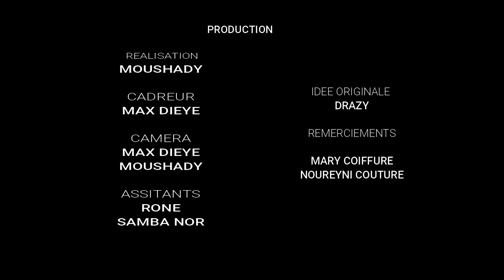WOOR REK EPISODE 2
Yo !  La famille après une dure journée de travail et de jeûne 2MPROD vous présente votre sketch "WOOR REK" un peut  d'humour pour vous aider à gardé votre bonne humeur après une dure journée de travail...

Chaque jour un épisode durant tout le mois du ramadan !

Adresse 1/Nouakchott/Sebkha / Garage Abou

Adresse 2/ Nouakchott/Ryade/PK8

Pour infos : 49167772/48278979

     Bon voisinage !